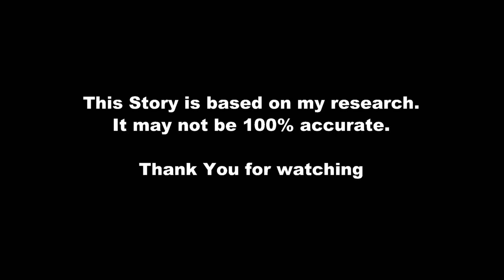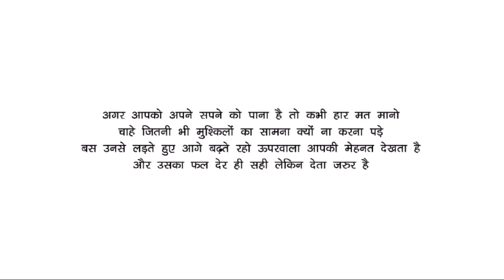Nawazuddin Siddiqui Biography in Hindi | Watchman to Bollywood | Success Story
This Video is about  Nawazuddin Siddiqui Biography in Hindi. he became Watchman to Bollywood star, Life Means Struggle - He did too much struggle in his life.

Nawazuddin Siddiqui Indian Film actor born in Budhana, Muzaffarnagar, Uttar Pradesh.In His Career, he went to NSD (National School of Drama), after 13 years he gets well-known film offers.Before this, he worked in many Street play ( Nukkad Natak) and TV Serial. He always inspires us by his movies, motivational videos, Quotes, Interviews, Speeches, and Work.